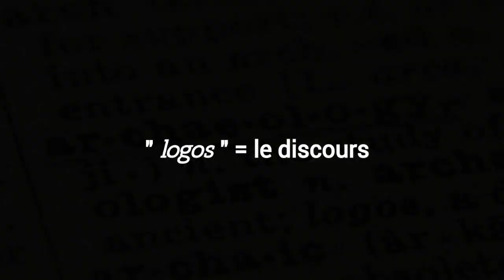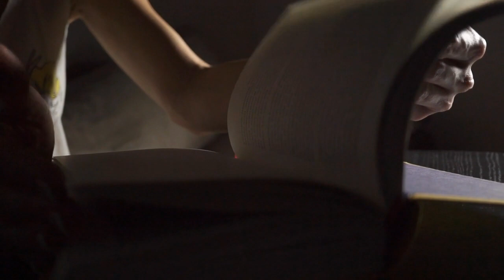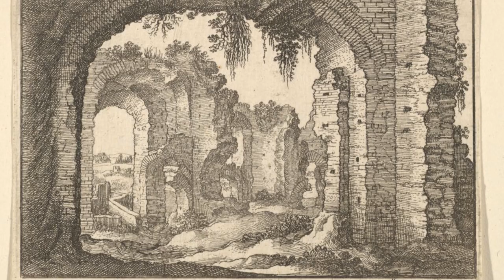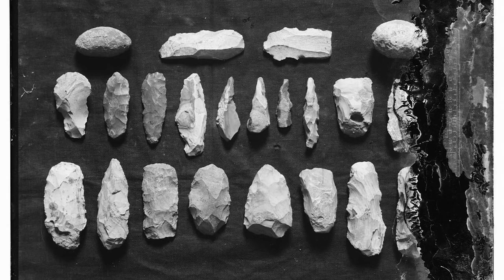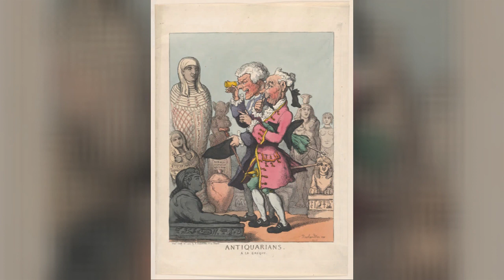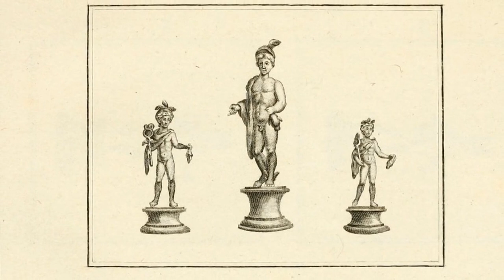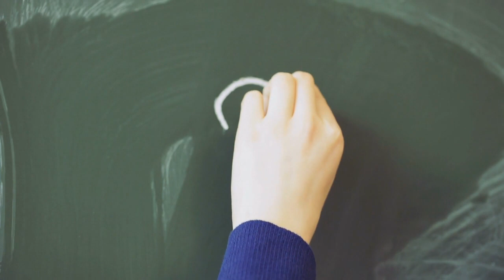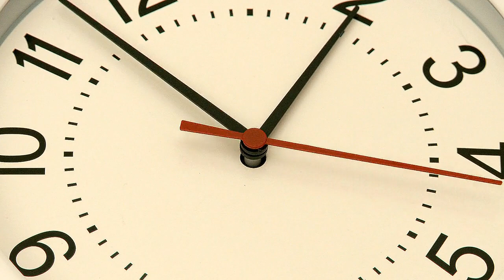L'INVENTION de l'ARCHEOLOGIE !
Bonjour à tous et bienvenue sur la chaîne !

Dans la vidéo aujourd'hui on va retracer l'invention et le développement de l'archéologie dans l'Histoire, depuis l'Antiquité grecque à nos jours !

Donc si vous êtes déjà demandé , entre autres, si les grecs, les romains ou les médiévaux trouvaient des vestiges préhistoriques et bien cette vidéo est faite pour vous !

Sources :

Robert Turcan, L’archéologie dans l’Antiquité, tourisme, lucre et découvertes, Paris, éditions des Belles Lettres, 2014,

Eve Gran-Aymerich, Les chercheurs de passé, 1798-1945. Aux sources de l’archéologie, Paris, CNRS éditions, 2007.

Philippe Jockey, L’archéologie, édition Belin, 1980

Claudine Cohen, Jean-Jacques Hublin, Boucher de Perthes, les origines romantiques de la Préhistoire, édition Belin, Paris, 1989.